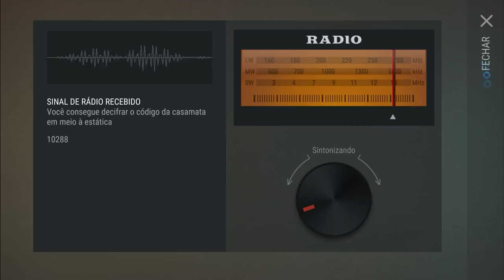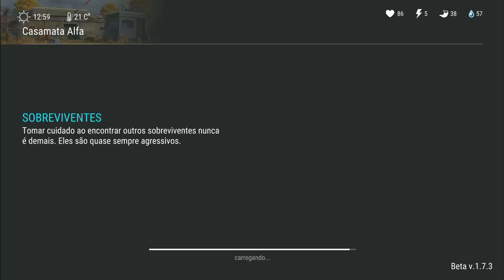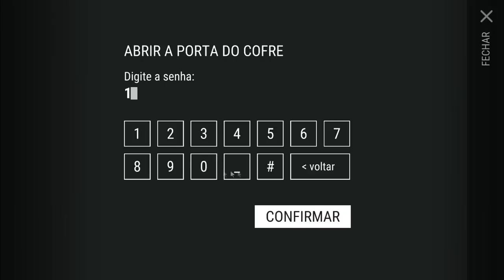OLHA QUE INCRÍVEL - UTILIZEI AS FRUTAS CARAMELIZADAS NO BUNKER E MATEI GERAL - LAST DAY ON EARTH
OLHA QUE INCRÍVEL - UTILIZEI AS FRUTAS CARAMELIZADAS NO BUNKER E MATEI GERAL

PROGRAMAS QUE USO EM MEUS VÍDEOS :

PIXEL LAB
PS TOUCH
KINE MASTER
POWERDIRECTOR
AZ SCREEN RECORDER PRO
SCR